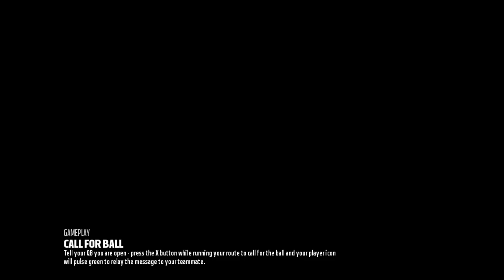Seahawks at Titans - Madden Simulation Week 3